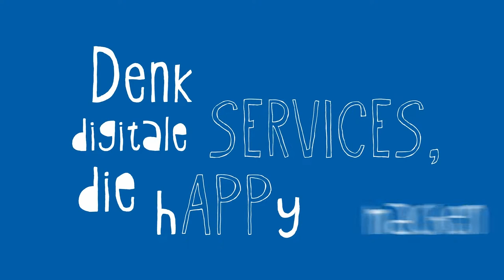Begegnung am Berg mit Alessandro "Izzi" Hämmerle